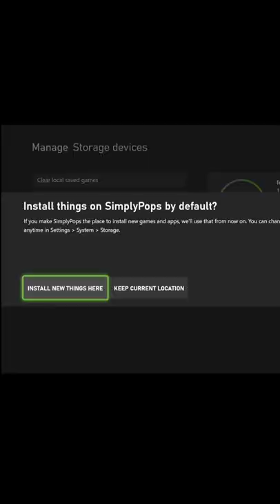Xbox Series S mini: The Smallest Xbox Ever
Introducing Xbox Series S mini, it’s an external SSD that looks like a Series S.